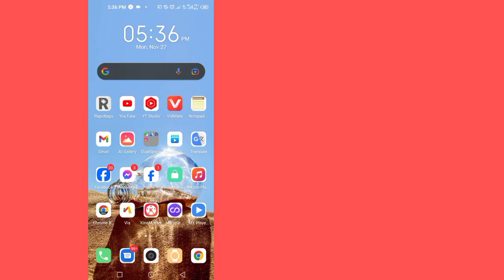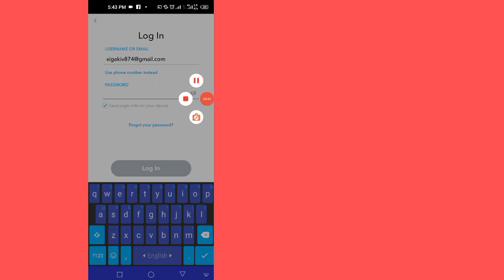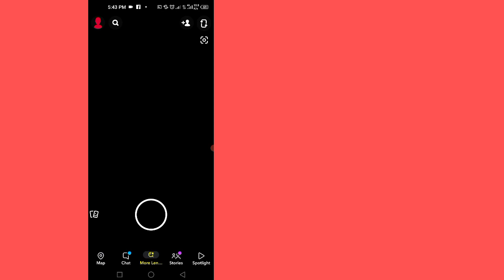Bagaimana memulihkan akun snapchat yang lupa kata sandi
Pertanyaan Anda:--
 bagaimana memulihkan akun snapchat Anda jika Anda lupa kata sandi